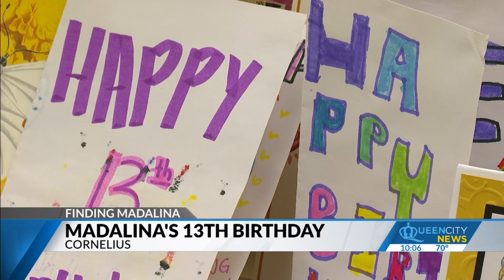Cornelius police speak at missing girl's 13th birthday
Madalina Cojocari has been missing November 2022.